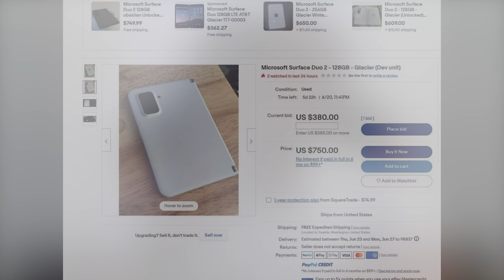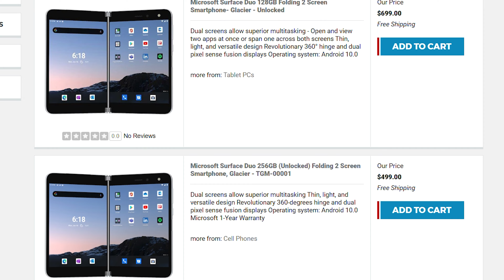Let's Talk About Surface Duo Go